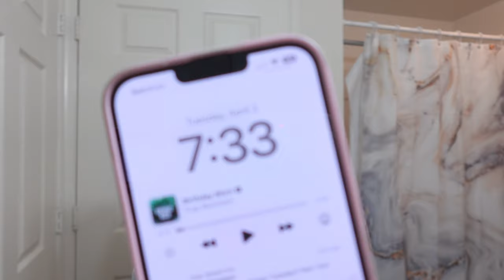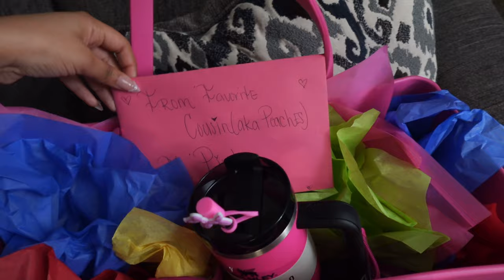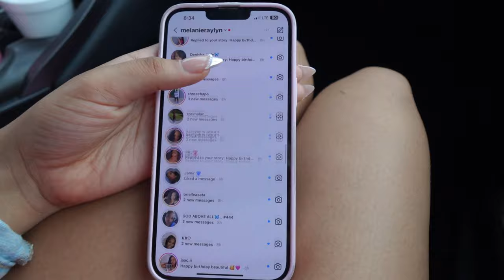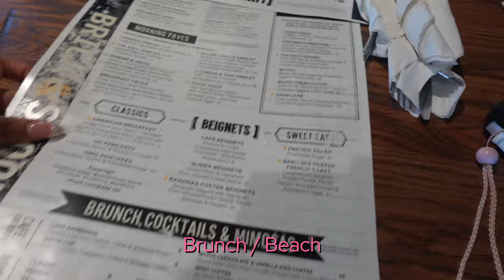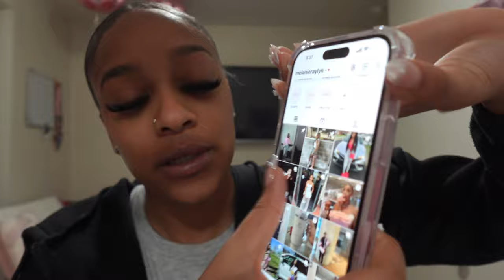20th Birthday Vlog 🎀 || Maintenance, Dinner, Celebration, Brunch, Beach, + More 🎂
It’s my Pink Birthday 🎀🩷🎂! Wish me happy birthday barbs. This video will consist of me preparing for my birthday and celebrating it with my family and friends!